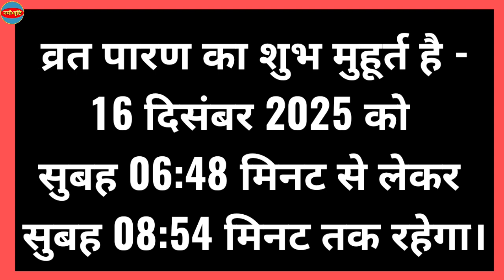Ekadashi Kab Hai | Saphala Ekadashi Kab Hai 2025 | 2025 Me Ekadashi Kab Hai | सफला एकादशी कब है 2025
Ekadashi Kab Hai | Saphala Ekadashi Kab Hai 2025 | 2025 Me Ekadashi Kab Hai | सफला एकादशी कब है 2025 | Safala Ekadashi Kab Hai | Vishnu Chalisa | Saphala Ekadashi 2025 Date Time | Saphala Ekadashi 2025 | Nayi Drishti